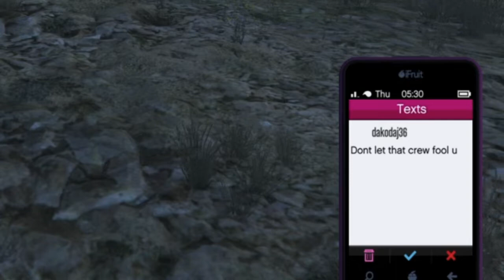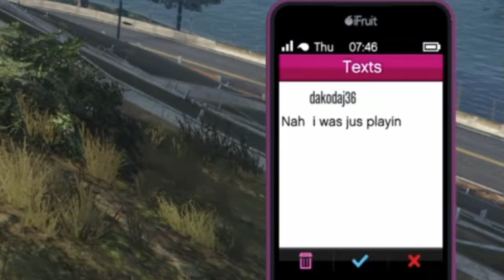CREW OPS: IDBB DESTROYS TRASH TALKERS AND PRETEND BOOTER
If someone talks shit, we will come and shove those bs ass words back down your throat when you come at us.